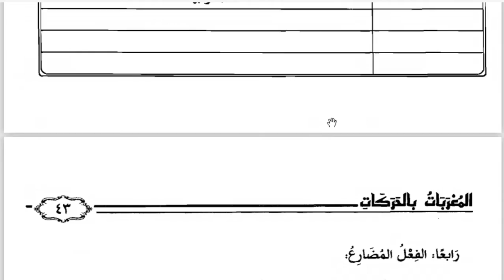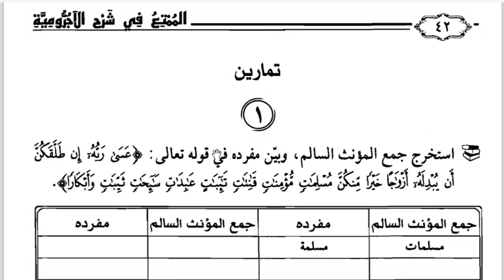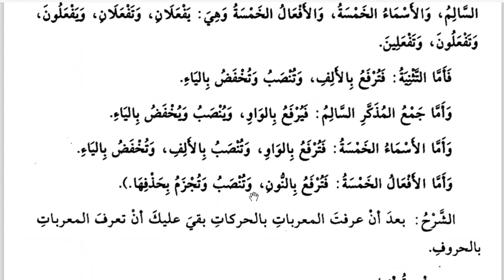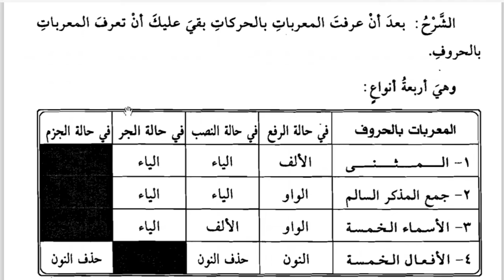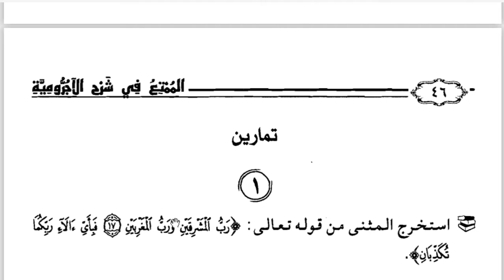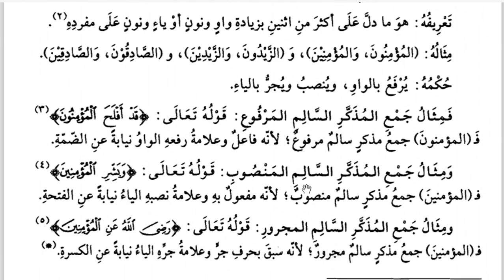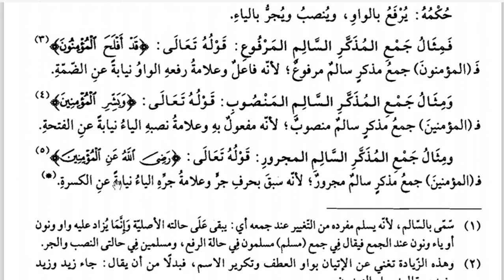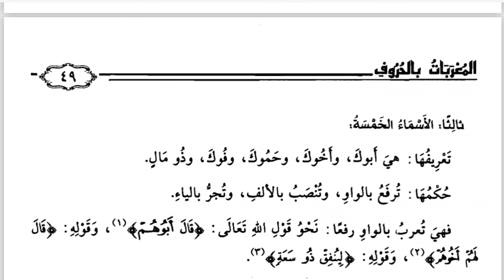12 B (NAHWU) - KAMIS, 08 OKTOBER 2020